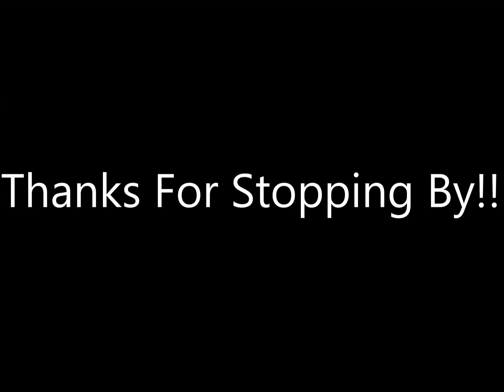Freezer Cooking 2022- Homestead Breakfast Wraps/ Homemade Breakfast Sausage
Welcome back to Tomorrowaday Farms. Today we did some freezer breakfast meals for easier mornings.
Kids will take these to the bus stop or even after school snack. As I am typing this there is only 1 bag left. I guess I have to do something else LOL..
Here is my Breakfast Sausage Recipe: This is for 4 pounds of pork
1 TBSP Browning Sauce ( if you have it)
2 TSP Salt
2 TSP Pepper
11/2 TSP Sage
1 TSP Crushed Red Chili Flakes
2-3 TSP Maple Extract
1 TSP Hickory Smoke ( If you have it)
2 TSP Paprika
1/4 Cup Pancake Syrup

Thanks for hanging out with me in the kitchen today.
Michael and Tracy

 Here is the link for Incredible Seed